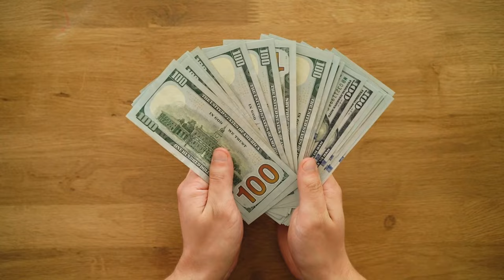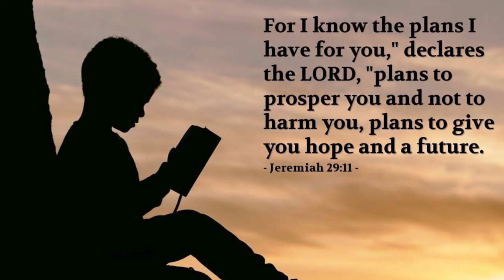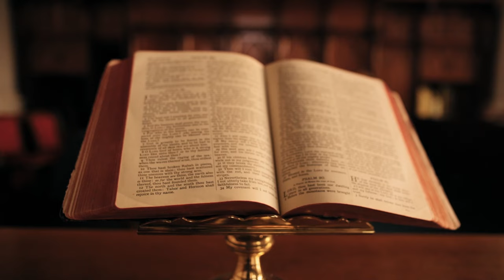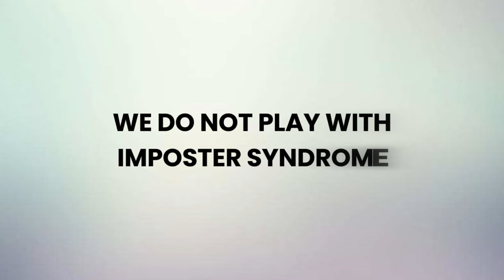Is IMPOSTER Syndrome Stopping you from GETTING RICH?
Imposter syndrome is a psychological pattern in which individuals doubt their accomplishments and have a persistent fear of being exposed as a "fraud," despite evidence of their competence and success. This phenomenon can affect anyone, regardless of their social status, work background, skill level, or degree of expertise.

Key Features of Imposter Syndrome:
Self-Doubt: Individuals with imposter syndrome often doubt their abilities and feel inadequate, even when they are objectively successful.
Fear of Exposure: There is a constant fear that others will discover they are not as capable or knowledgeable as they appear to be.
Attributing Success to External Factors: Achievements are often attributed to luck, timing, or other external factors rather than one's own skills or efforts.
Perfectionism: Setting excessively high standards for oneself and feeling disappointed when these standards are not met can exacerbate feelings of inadequacy.
Overworking: To avoid being exposed as a fraud, individuals may overprepare or overwork, which can lead to burnout.
Why Imposter Syndrome Can Hinder Success:
Reduced Confidence: Self-doubt can lead to a lack of confidence, which can prevent individuals from taking on new challenges or opportunities that could advance their careers.
Avoidance of Risks: Fear of failure or being exposed as a fraud may cause people to avoid taking risks or pursuing ambitious goals, limiting their growth and potential.
Increased Stress and Anxiety: Constantly feeling like a fraud can create significant stress and anxiety, which can negatively impact mental health and overall well-being.
Poor Job Performance: The stress and pressure to prove oneself can impair job performance and productivity.
Inhibited Professional Growth: Individuals may shy away from seeking promotions, speaking up in meetings, or taking on leadership roles, which can stall their professional development.
Overcoming Imposter Syndrome:
Recognize and Acknowledge: Awareness is the first step. Acknowledge that you are experiencing imposter syndrome and understand that it's a common issue.
Reframe Negative Thoughts: Challenge and reframe your negative thoughts. Focus on your achievements and the effort you put into them.
Talk About It: Discuss your feelings with trusted friends, mentors, or colleagues. Often, just talking about it can provide relief and new perspectives.
Celebrate Successes: Take time to celebrate your successes and recognize your hard work and achievements.
Seek Professional Help: If imposter syndrome is severely impacting your life, consider seeking help from a therapist or counselor who can provide strategies to cope with these feelings.
By addressing and managing imposter syndrome, individuals can build confidence, reduce stress, and unlock their full potential for success.

Episode 606 • CRAFTED Entrepreneur • Cayla Craft

Get my framework for more abundance, meaning, and connection in my book - What Do You Really Want?

Get executive coaching with Cayla Craft! - Submit Here!
Caylacraft.com/coach

Caylacraftpodcast.com

Show Notes:
I was recently giving a speech at a conference where I received so many questions that I couldn't answer them all at the event. Today, I am going to answer two of them I received... first question about how I would make $100,000 today if I had nothing to invest and the second is what would I invest in if I had $100,000. Both questions build on each other to help you reach your financial goals.

Facebook.com/CraftCayla

Instagram.com/Cayla.Craft

CaylaCraft.com